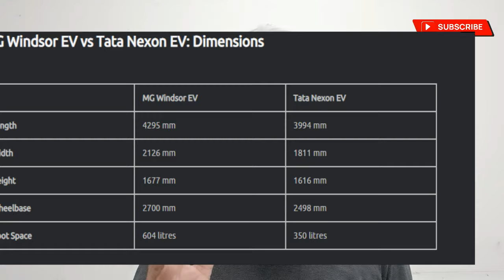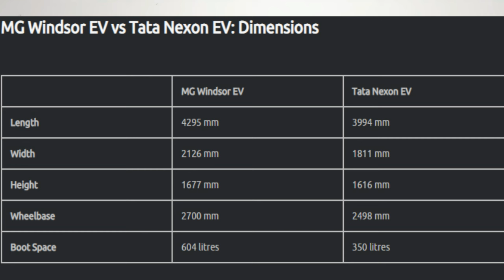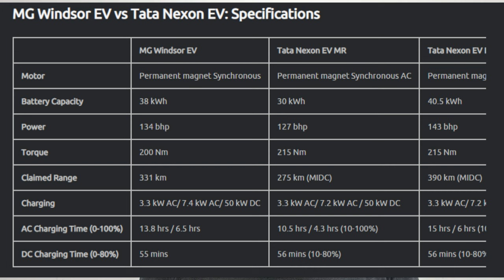नेक्सों से भिड़ने चले थे MG WINDSOR EV VS NEXON EV गाड़ी तो ले लो पर चलाओगे कैसे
NEXON EV GOT GREAT RESPONSE WHEN LAUNCHED NOW MG CAME WITH 3RD EV IN MARKET CALLED WINDSOR, IS IT A REAL RIVAL TO TATA NEXON EV? CHECK IN THIS VIDEO OUT